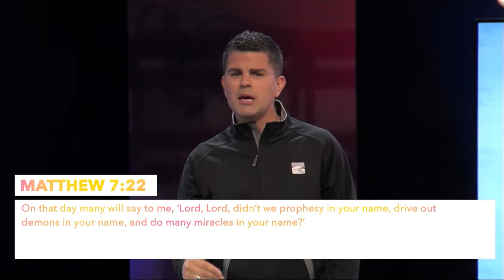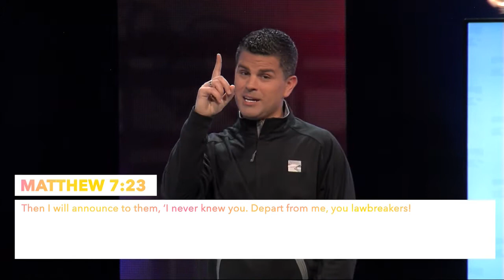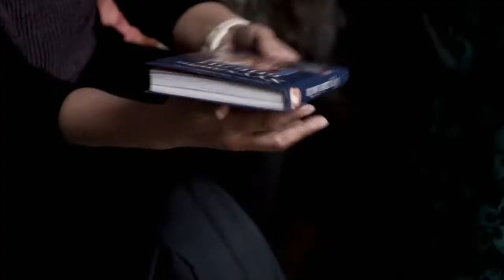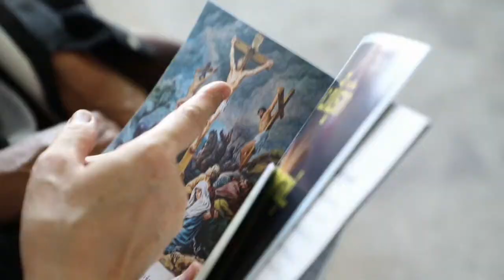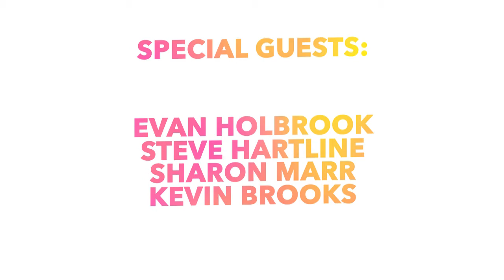First Weekly and the Empty Stocking Fund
Pastor Jordan Easley chats with Mayor Kevin Brooks, Sharon Marr, Steve Hartline, and Evan Holbrook about the Christmas season and the annual Empty Stocking Fund in Cleveland.